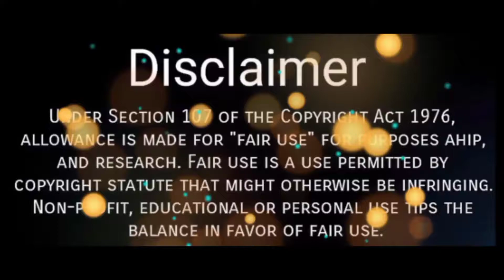Mazya Harnila Karbharnila Bhutan Zapatal Dj Dance Mix Song Video.|DJ SHUBHAM K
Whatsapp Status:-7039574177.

Song:- Bhutan Zapatal.
Remix By:- Dj Shubham K.
Visual By:- Sujal Nachare.
Thumbnail credit:- @Gaurav Thumbnail.